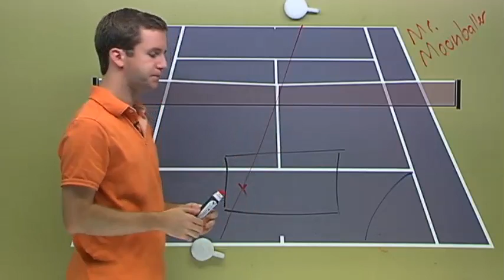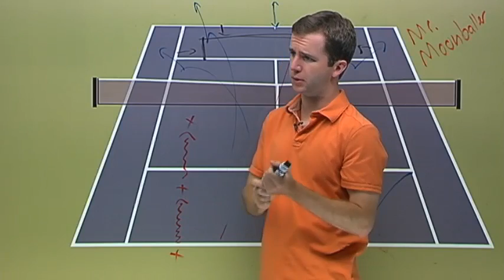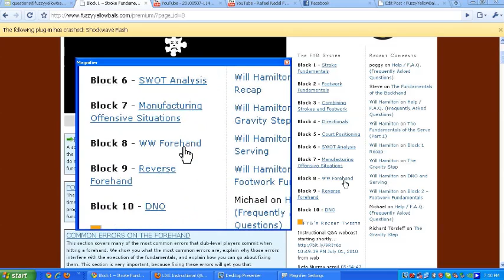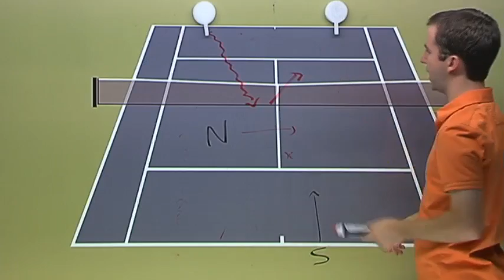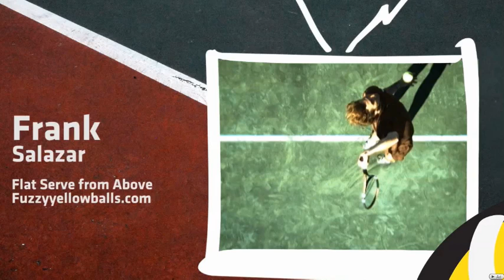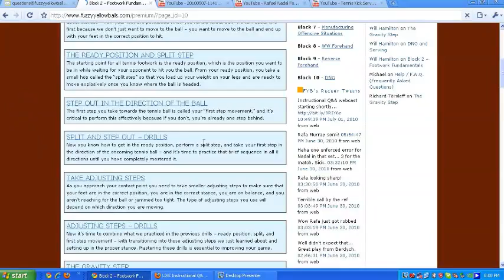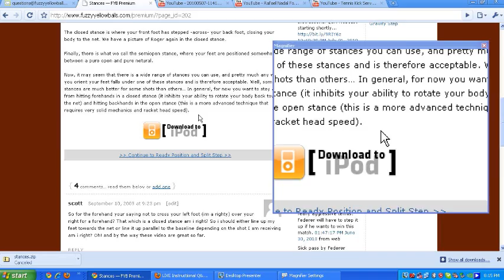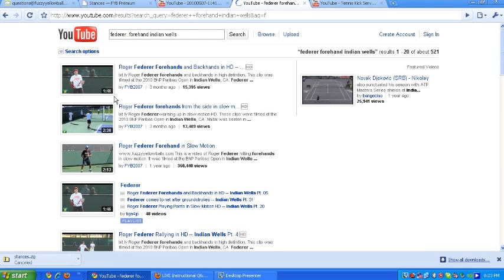Instructional Q&A Webcast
FYB answers your instructional questions!